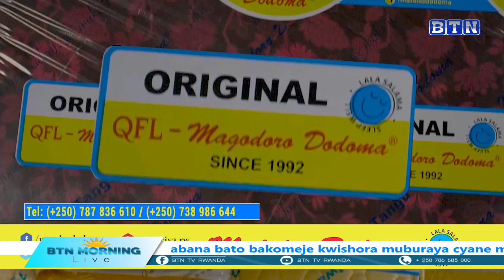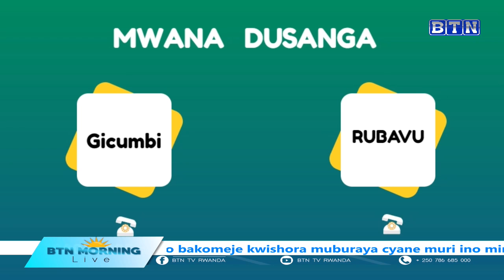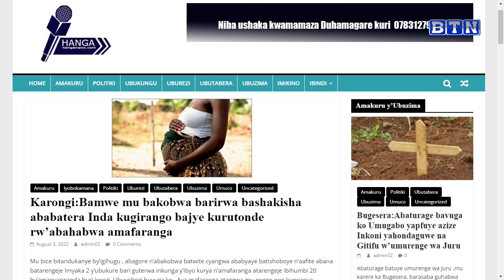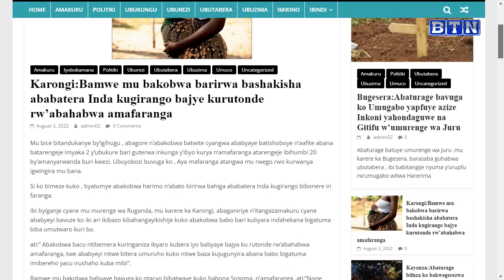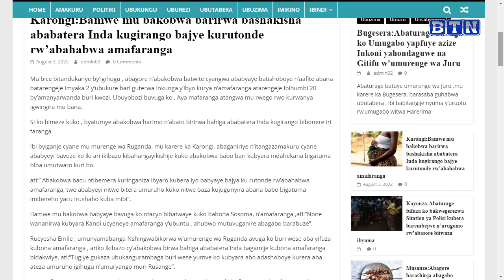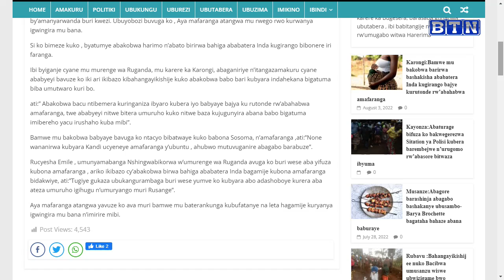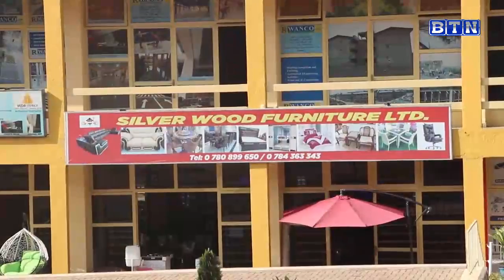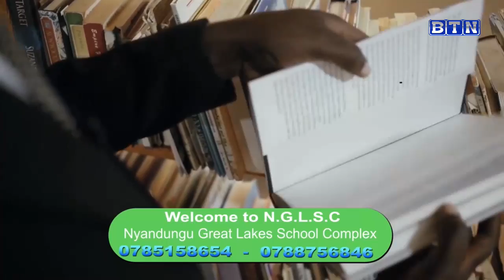BTNMORNINGLIVE:Ni kuki abana bato bakomeje kwishora muburaya cyane muri ino minsi?